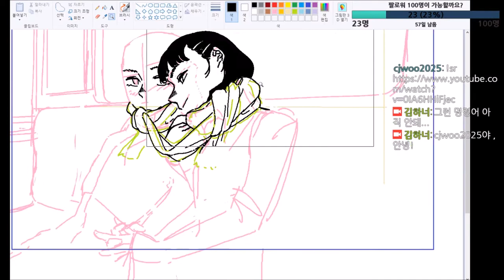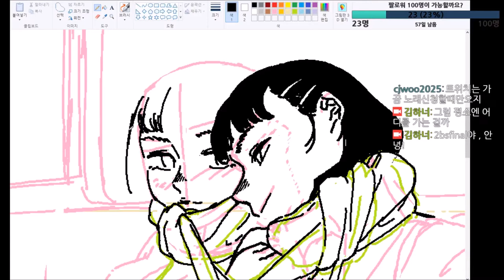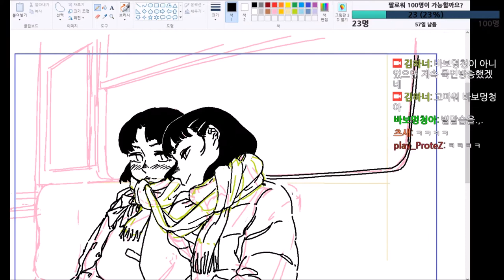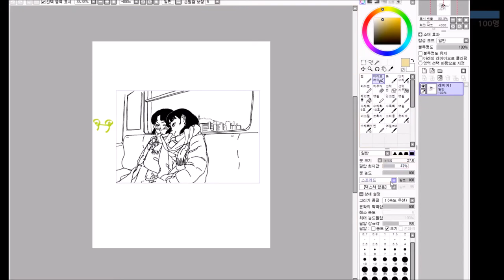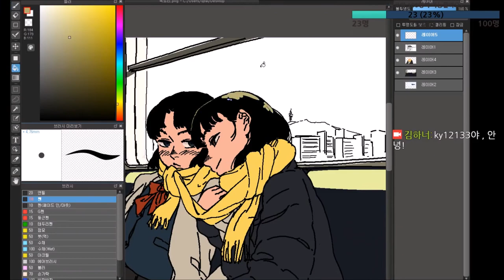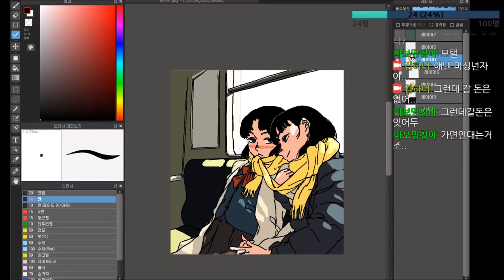그림판으로 그림그리기 3 | 지하철도의 낮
코트보다, 롱패딩보다, 목도리보다, 지하철의 히터보다 더. 온실처럼, 함께라면 어디든.
=나온 음악=
 공기공단(空気公団) - 旅をしませんか (여행하지 않을래요)